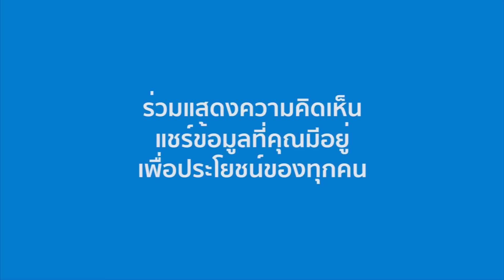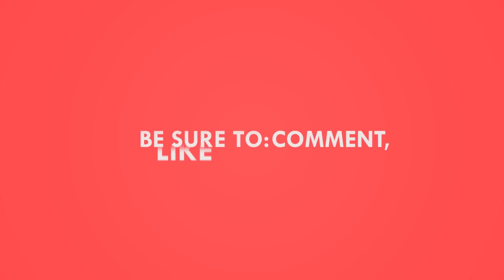รถกระบะกู้ภัย Nissan Ultimate Service Titan ขุมพลัง 310 แรงม้า พร้อมปฏิบัติงานจริง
Nissan เผยโฉม Ultimate Service Titan รถพยาบาลฉุกเฉินที่ใช้รถกระบะ full size รุ่น Titan XD Diesel Crew Cab Midnight Edition เป็นพื้นฐานในการพัฒนา โดยรถรุ่นนี้จะถูกสร้างขึ้นมาเพียง 1 คันเท่านั้น โดยจะปฏิบัติภารกิจ ในการเป็นศูนย์บังคับการเคลื่อนที่ สำหรับการกู้ภัยต่างๆของกาชาดอเมริกา

Ultimate Service Titan มาพร้อมรูปโฉมที่ได้รับการปรับแต่งให้ดูแข็งแรงบึกบึน ด้วยกันชนหน้าใหม่ ติดตั้งระบบไฟส่องสว่างเพิ่มขึ้น ที่ถูกยึดกับราวหลังคาอันใหม่ มีการติดตั้งรอกสลิงจาก WARN ส่วน bed box หรือตู้จุสัมภาระท้าย เป็นของ B&S

และจากการที่รัฐฟลอริดามีโอกาสเสี่ยง ที่จะเกิดพายุเฮอร์ริเคนบ่อยครั้ง Titan คันนี้จึงถูกยกสูงขึ้นอีก 3 นิ้ว โดยมาพร้อมโช้คอัพคอยล์โอเวอร์ ปรับความสูงได้ และจอยน์จาก Delta ส่วนล้ออัลลอยเป็นของ Icon หุ้มด้วยยาง Nitto Ridge Grappler ติดตามช่องของเราทาง Facebook ได้ที่